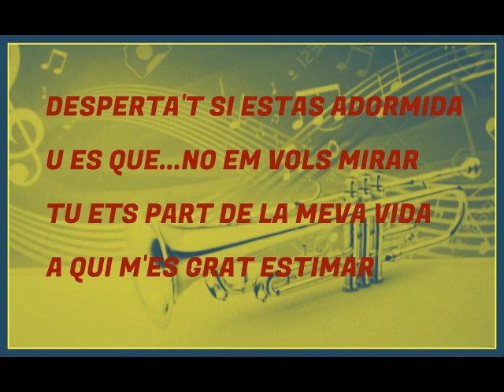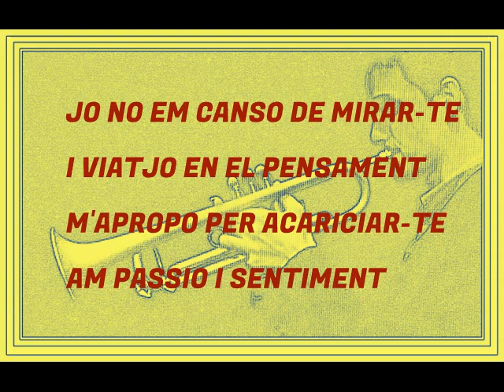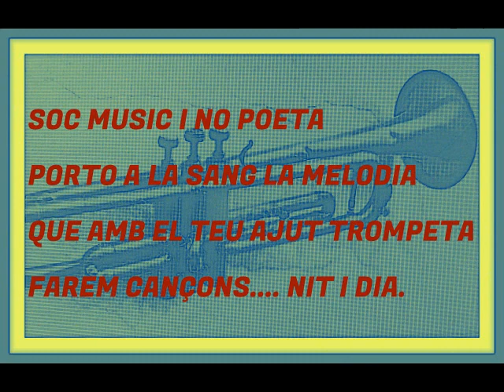SANTANE LA TROMPETA D'OR (ELOGIS A LA MEVA TROMPETA)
VIDEO AMB IMATGES DE LA POESIA DE TOMAS BERZOSA VA ESCRIURE EN HOMENATJE A JOSEP VALLS SANTANE LA TOMPRETA D'OR (ELOGIS A LA MEVA TROMPETA